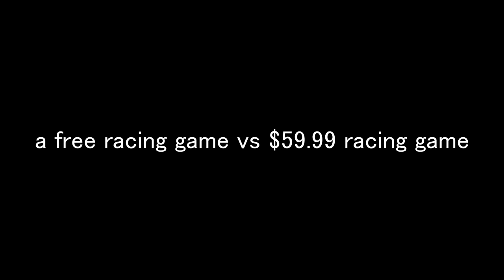F1 2021 VS RaceRoom..!!(MONEY VS FREE) l TIME TRAIL..!!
If You Want to Be In One Of